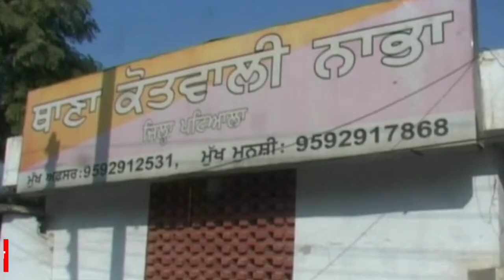ਮਾਮੀ ਕਰਵਾਉਂਦੀ ਸੀ ਗਲਤ ਕੰਮ ! | Punjabi News | Nakodar News Report